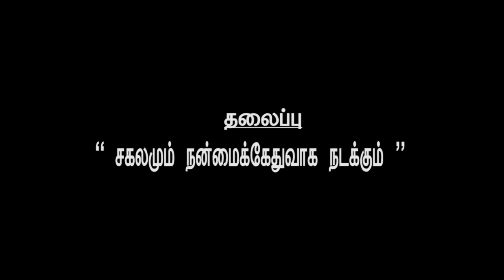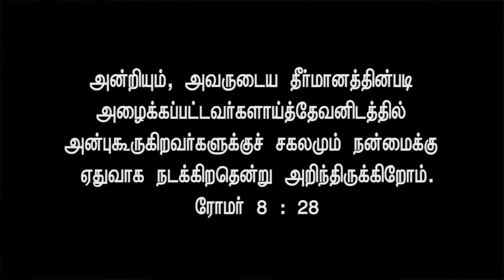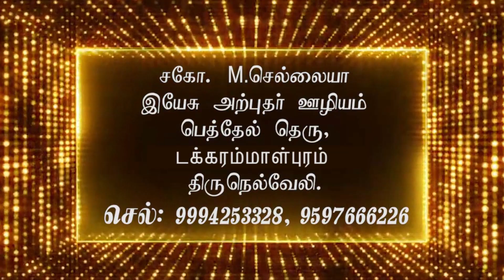Bro. Chelliah I JTK TV I 24/05/2024